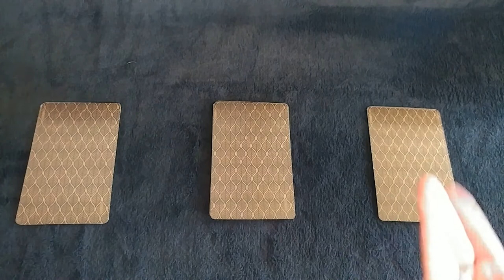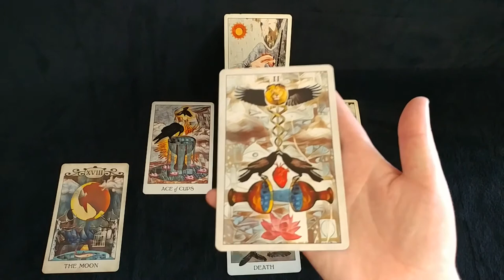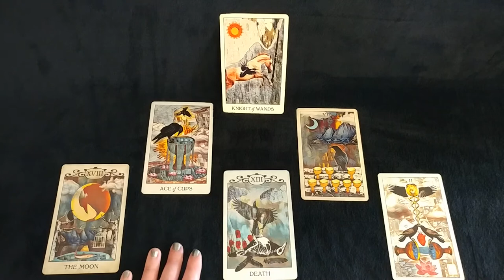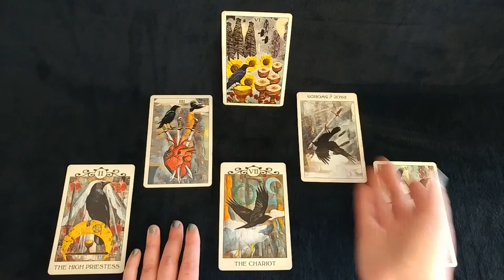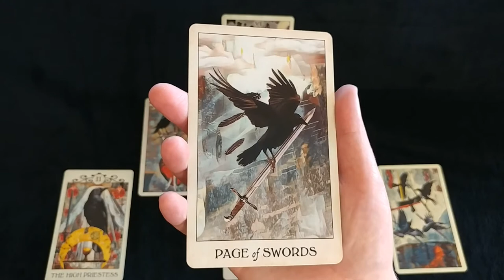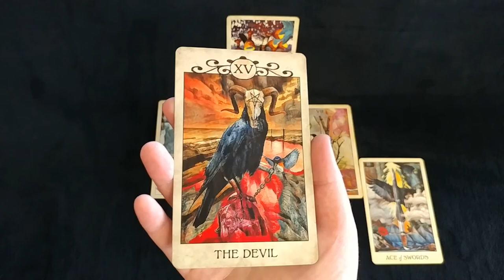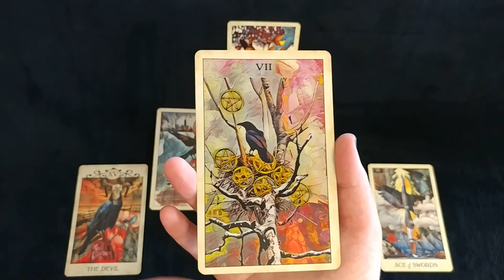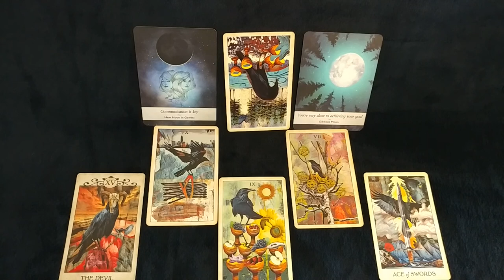How can you improve? | Pick a Card Tarot Reading | Self-Actualization | Conscious Evolution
This Pick a Card reading focuses on what you can do to "improve." I chose this question as the focus because it is a clear, straightforward way to capture the general topic I wanted to focus on. You can use this reading to gain insight on any area of your life in which you want to move onwards and upwards. This can include self-actualization, spiritual ascension, the evolution of your consciousness, or career success. This reading uses the Crow Tarot by MJ Cullinane.

Pile One: 1:00
Pile Two: 17:22
Pile Three: 33:00